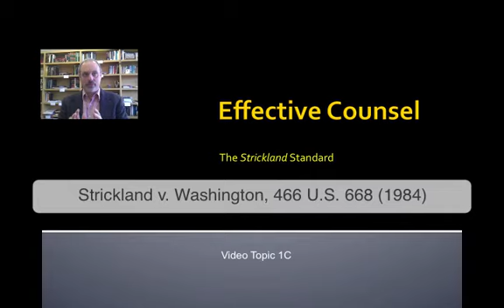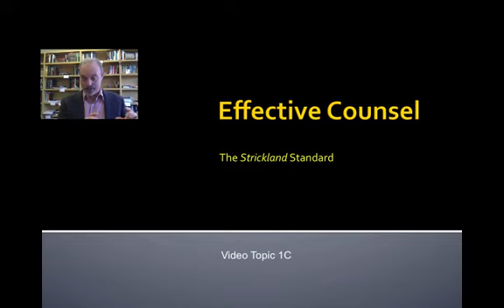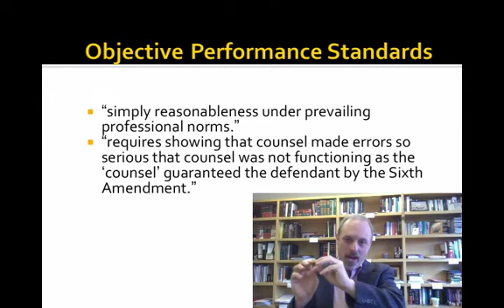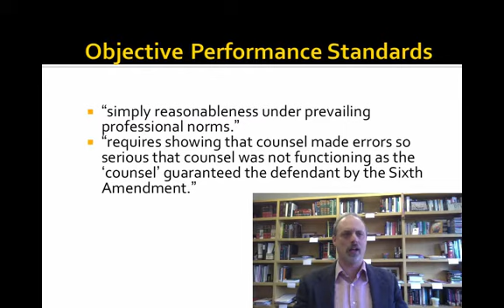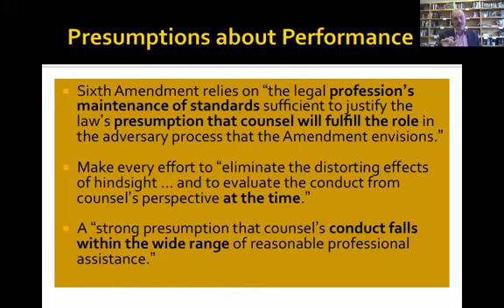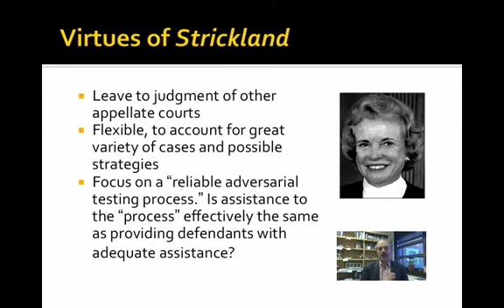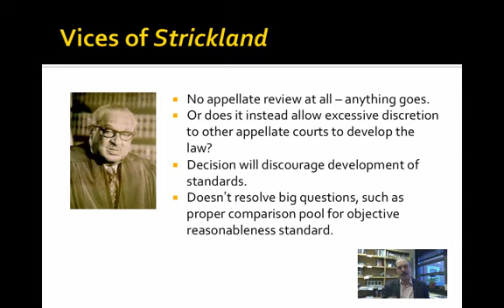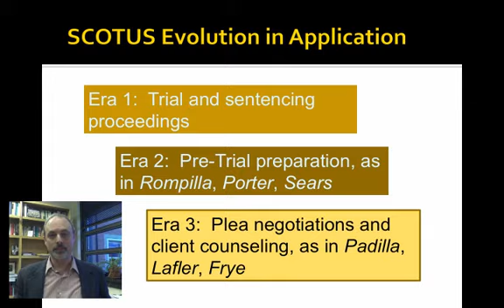Effective Assistance of Counsel, Constitutional Standard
Criminal Procedure video topic, discussing the Supreme Court's holding and reasoning in Strickland v. Washington (1984).